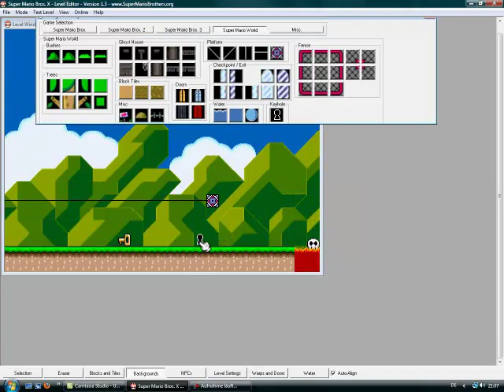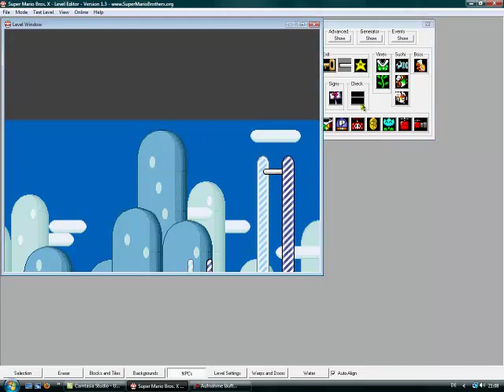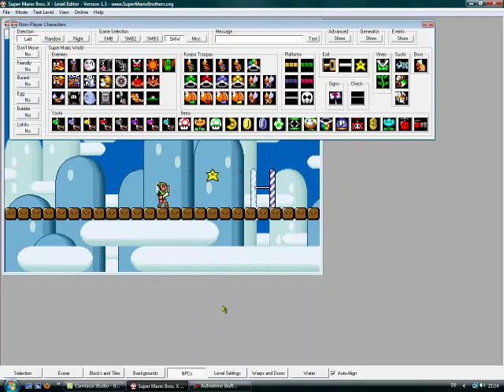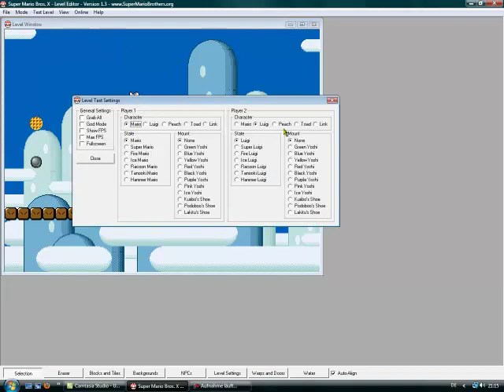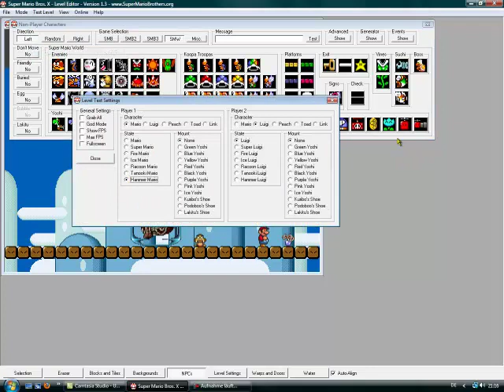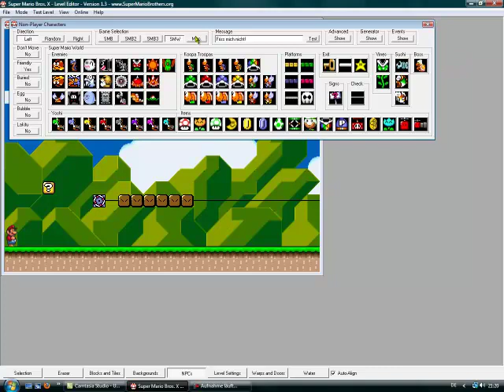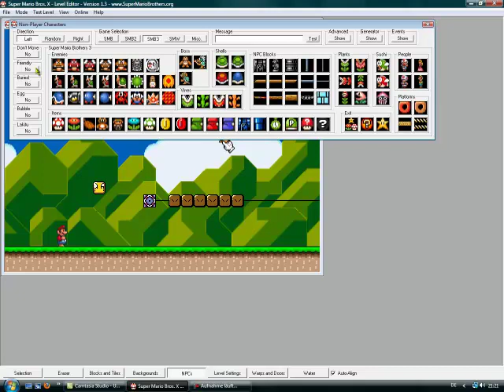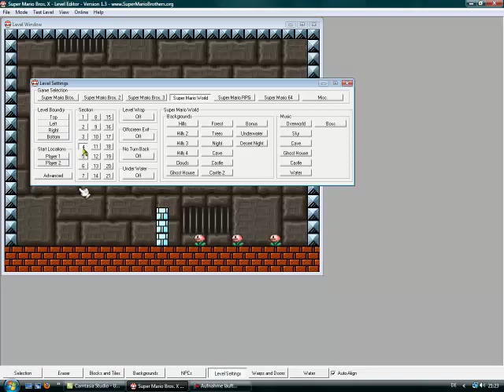Super Mario Bros. X - Tutorial - Part 6 (German) : NPCs 3/4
Ich erkläre euch wie das Message- und die Special-Events funktionieren.